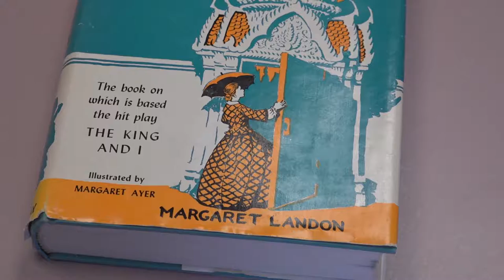Broadway Dish - Ep 79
In this week's episode of Broadway Dish we're chatting with Linnea Wilcox. Linnea's grandmother, Margaret Landon, wrote Anna and the King of Siam, the book on which THE KING AND I is based. Enjoy!